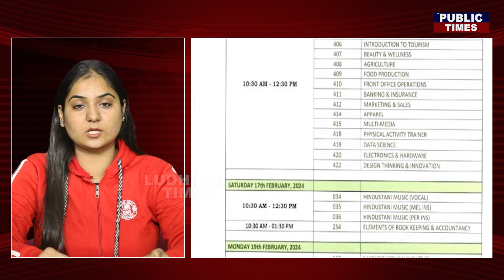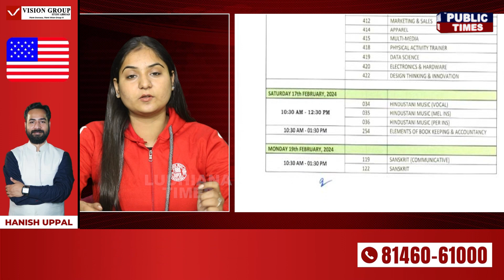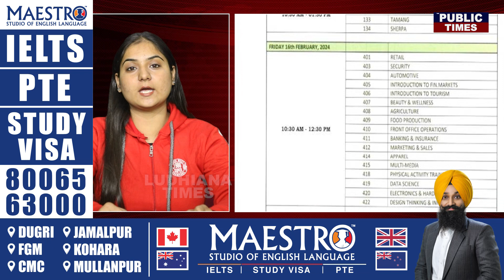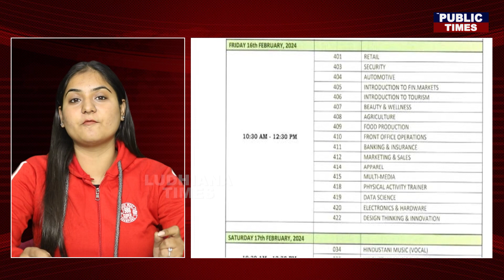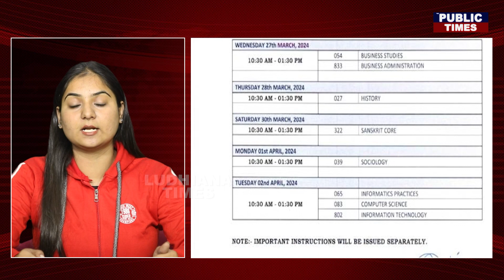10ਵੀਂ-12ਵੀਂ ਦੀ ਡੇਟਸ਼ੀਟ ਜਾਰੀ, ਸੁਣੋ ਕਿਸ ਦਿਨ ਹੋਵੇਗਾ ਕਿਹੜਾ ਪੇਪਰ ?